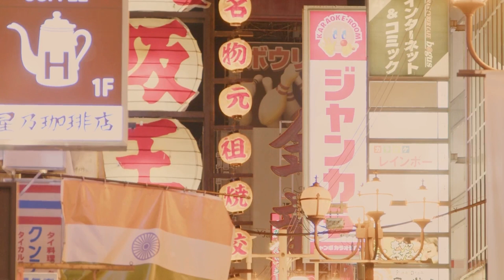Beppu and Grenada: Trending Travel Destinations 2024 | TravelSavvy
Discover "Beppu and Grenada: Trending Travel Destinations 2024" in our latest travel exploration.
Dive into the serene world of Beppu, Japan, located in Oita prefecture, famous for its rejuvenating hot springs and rural charm.
"Beppu and Grenada: Trending Travel Destinations 2024" also takes you to Grenada,
a Caribbean gem experiencing a travel boom, thanks to its beautiful beaches and lush rainforests,
plus exciting developments like the Spice Island Resort and Six Senses La Lagesse.

Join us to explore these must-visit destinations for 2024,
perfect for those seeking tranquility in Beppu or adventure in Grenada.